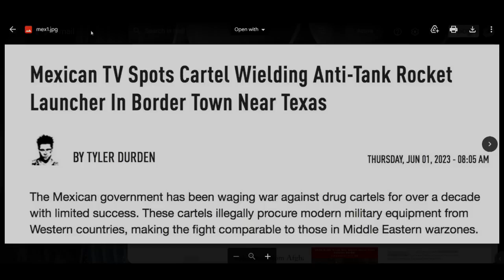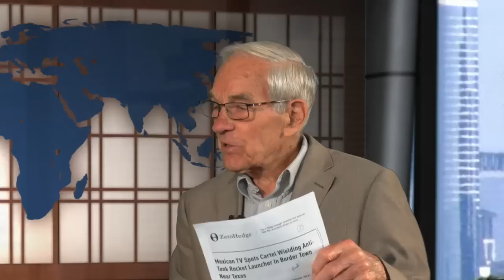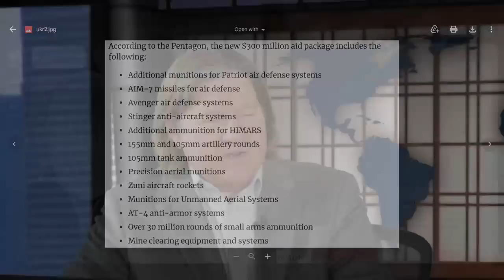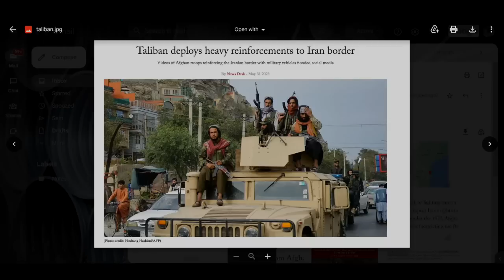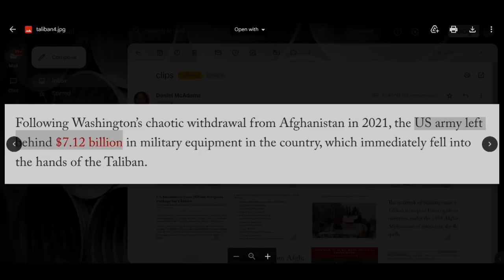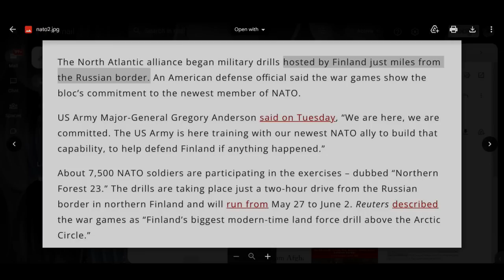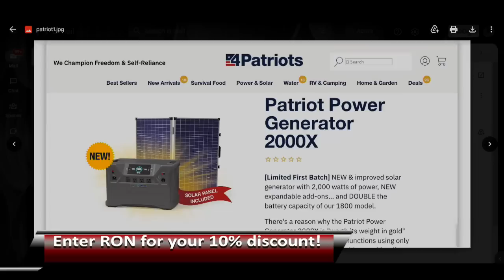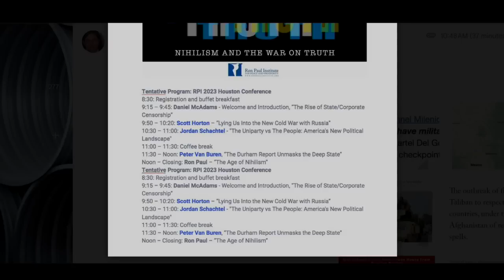Mexican Cartel Spotted With US Anti-Tank Weapons On The Texas Border!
A Mexican television news station has reported that a Mexican cartel operating near the Texas border has been spotted with US or Norwegian anti-tank missiles of the kind being sent to Ukraine by the boatload. Is Washington's insane Ukraine policy coming home to roost? Also today: The Taliban use US weapons in border skirmish with Iran - what could go wrong?